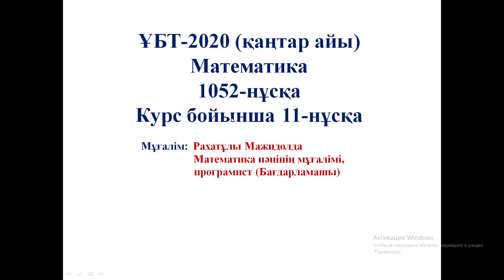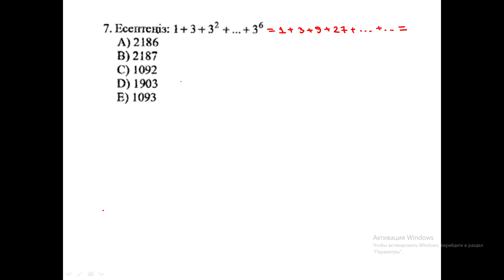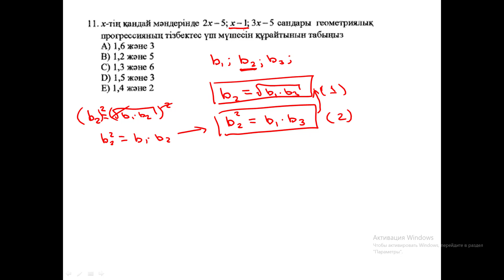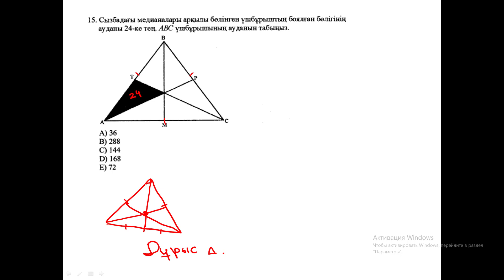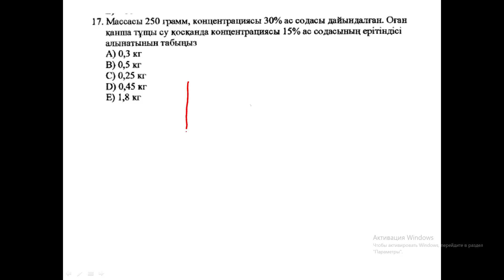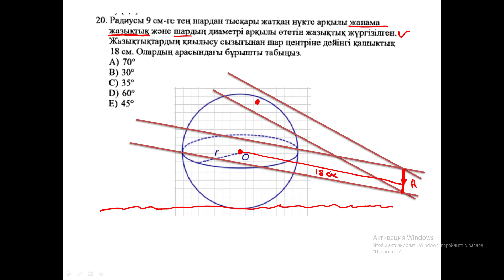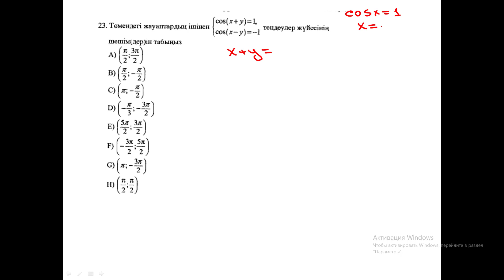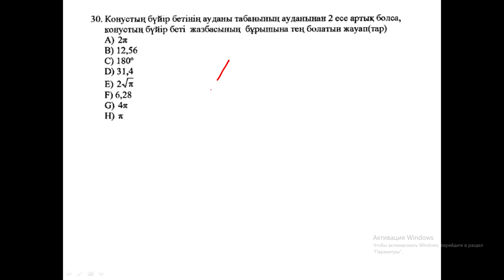11. Нұсқа талдау (Математика)